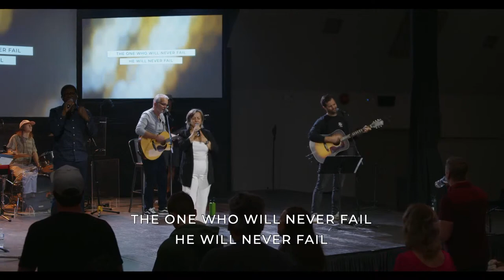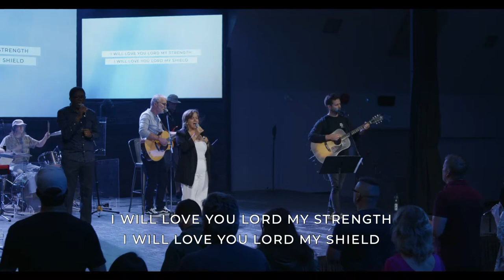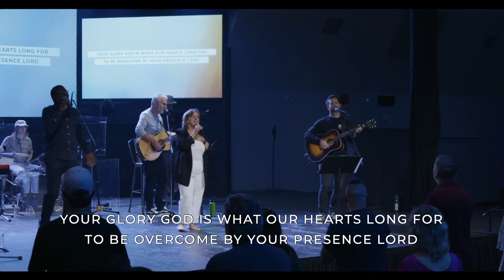Worship and Prayer for the City of Kelowna | August 20th, 2023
Please join us as we join together in a time of prayer and worship for our community as it has been faced with the challenges with the Mcdougal Creek Wildfire.